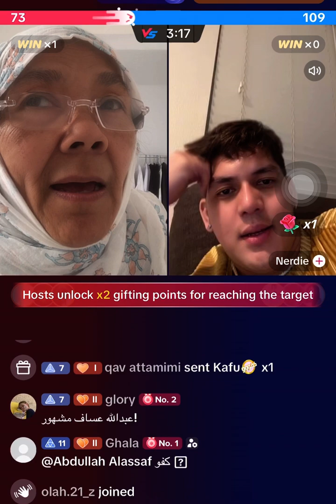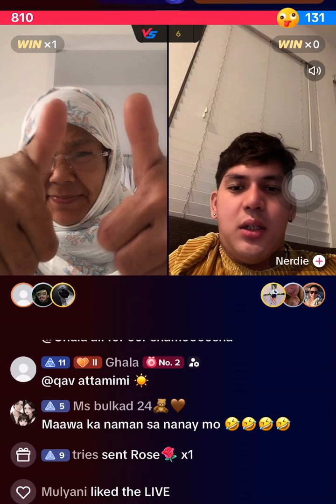Emak emak lagi berjuang untuk menang nih seruuuu lawan anak muda lagi💪💪💪liklahabudhabi